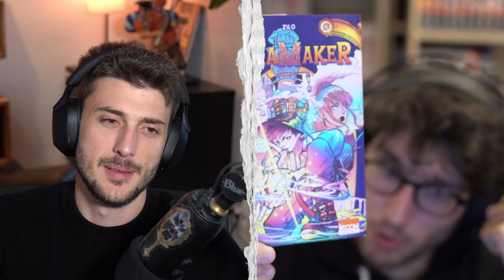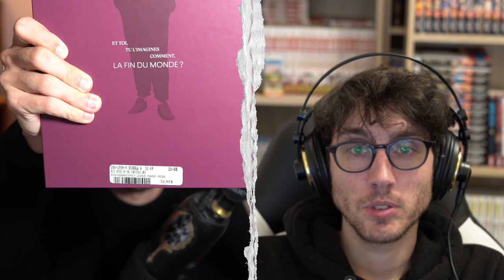Les mangas sont trop chères, Mont Corvo, la monté en puissance des mangas FR - avec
Suivez Tada ici :  @lemondedetada

00:00 Intro
03:41 Les manga français
21:09 Le manga numérique ?
36:34 L'ero guro
45:12 Les mangas objets
01:00:10 Le rythme de lecture
01:07:37 On peut tout critiquer + bla bla